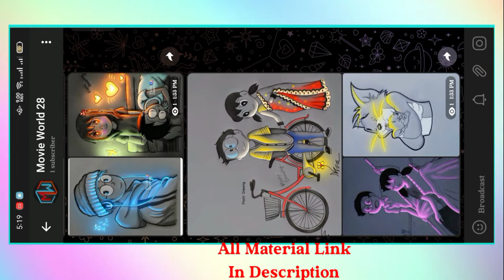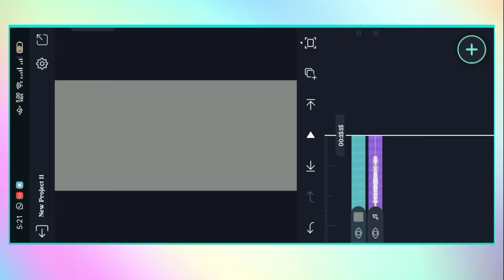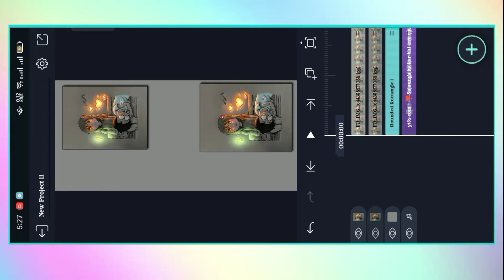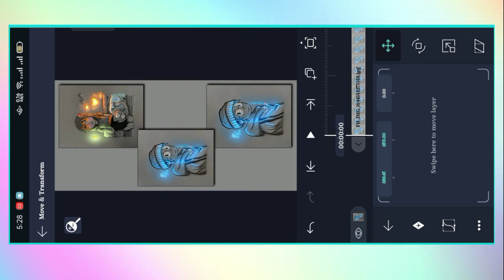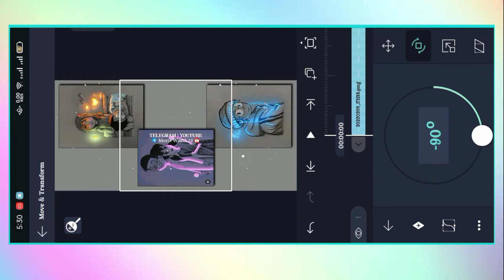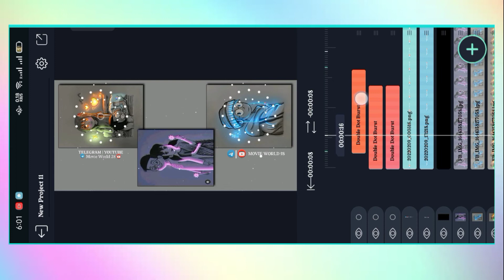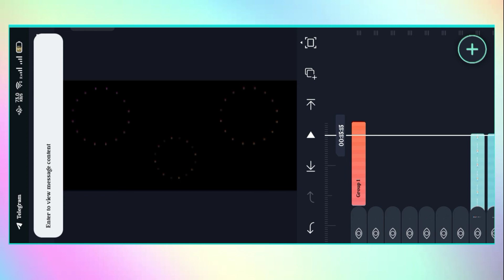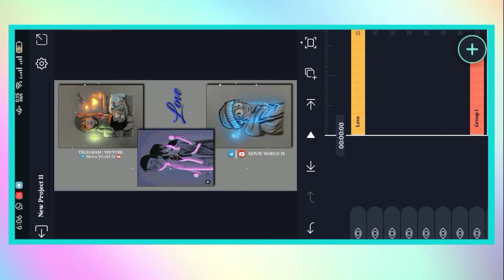🔥 4k New Trending Alight Motion Status Editing|| Cartoon Glowing Status Editing|| Movie World 28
New Trending Cartoon Glow Status Editing Tutorial || New 2022 Trending Status Editing||  @Shatechbd @Tutorialvala1 @TECHTOTALK

All Pictures In My Telegram Channel plz Join And Download Link 👆👆

alight motion video editing kannada. alight motion video editing telugu.

alight motion video editing malayalam. alight motion video editing new.

Alight motion Trending lyrical video editing.
hey nalle song status editing.
hey nalle nalle status editing in alight motion.
inemastar video editing in alight motion. kinemastar video editing.
4k status editing in alight motion. full screen status editing in alight motion.
kinemastar full screen status editing.
alight motion video editing. alight motion editing.
trending lyric video editing alight motion. alight motion tutorial.

how to make whatsapp status video in kinemaster. how to make whatsapp status video song with lyrics.

how to make whatsapp status video high quality. how to make full screen whatsapp status video.

how to make whatsapp status video in alight motion.

zoom in Zoom out Tutorial hindi.
zoom in zoom out transition Alight motion.
Alight Motion efx Tutorial.
easy hindi tutorial.
Alight Motion transition preset
how to make transition in Alight Motion.
boys beat sync status editing in alight motion. boys beat sync status video editing.
boys special beat sync status editing.
attitude status editing in alight motion.
attitude marathi status editing.

1. Cartoon Glow Status Editing
2. 2022 New Trending Status editing
3. 3 cartoon pictures glow screen status tutorial
4. new cartoon picture status editing
5.Movie world 28 New Editing Video
6. How to edit cartoon pictures status in alight motion
7. alight motion new trending status
8. Chura liya hai tumne jo dilko song status
9. Tare badan ki dali ko song status
10. new trending song status

Movie World 28
Movieworld28